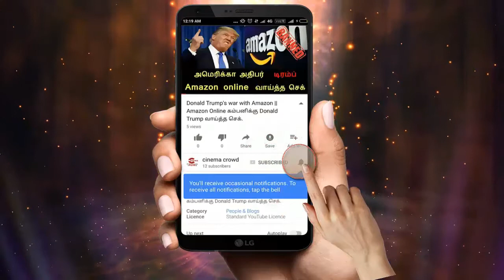Headline News | Vijay Shankar Latest Entry in Cricket Team | Ind VS SL Test Match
Headline News | Vijay Shankar Latest Entry in Cricket Team | Ind VS SL Test Match | TamilNadu Cricket Player in Indian Cricket Team